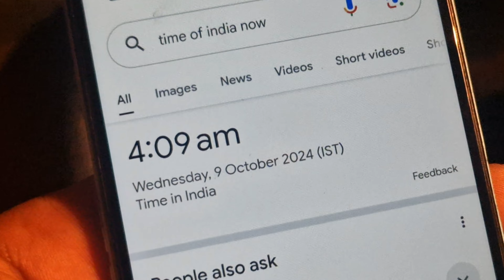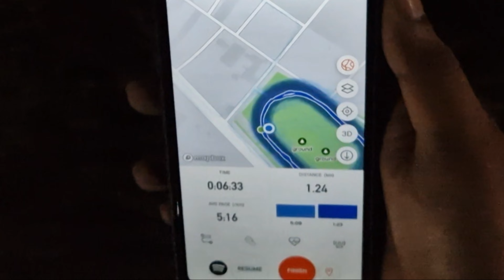DAY 4 || DIFFICULT DAY || Winter Arc Challenge Motivation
HEY GUYS JAI SHREE RAM NOW I STARTED NEW CHALLANGE WINTER ARC CHALLENGE SO PLEASE SUPPORT GUYS IF YOU SUPPORT ME I CAN DO IT THIS CHEENAL FOR MOTIVATIONAL CONTENT I AM A ATHELTE PERSONALITY .
STRUGGLE IS KEY TO SUCCES
DISCIPLINE
CONISTENCY
FOLLOW ROUTINE
LET'S DO IT

DAY 4 WINTERARC CHALLENGE